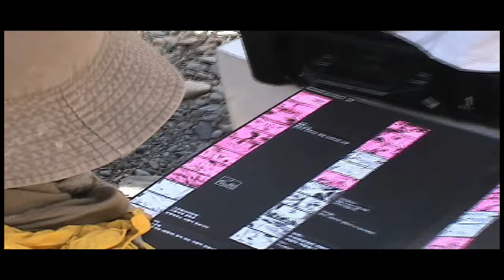Doosan Heavy Group PR TVC Making Film_Nepal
Doosan Heavy Industries and construction Group PR TVC
This time in Nepal!
Beautiful people and good crew... nice work!
Ozcam Production crews would like to thank everyone who got involved.